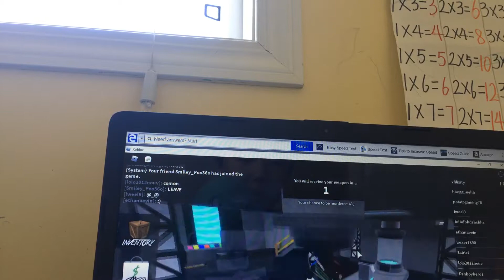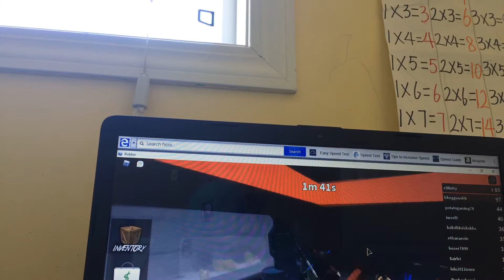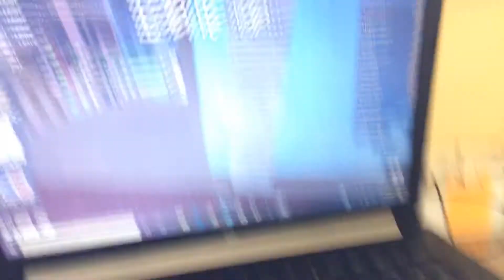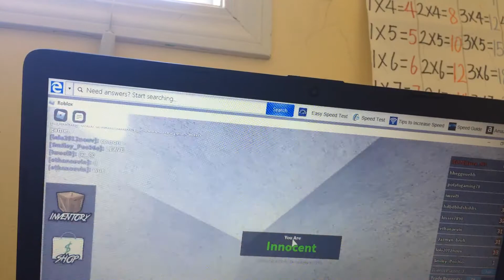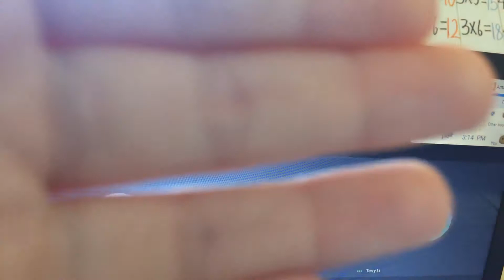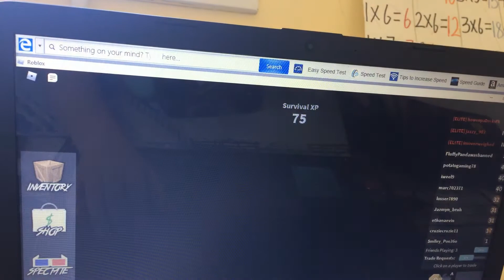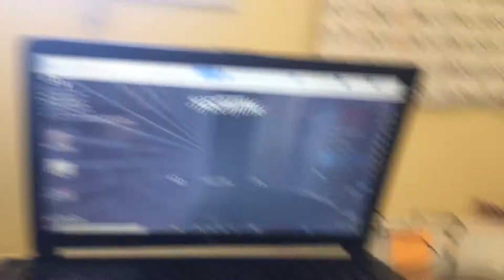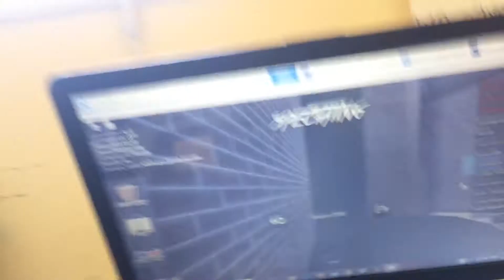Playing a game in Roblox